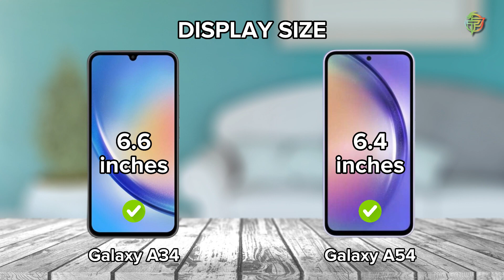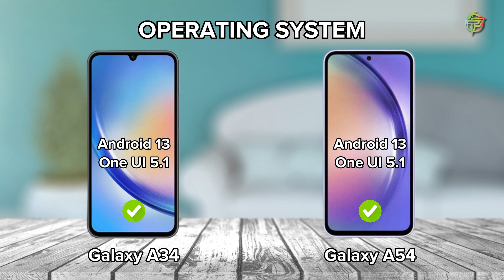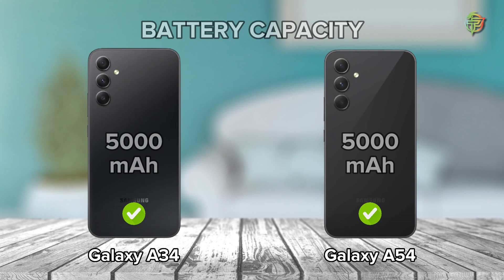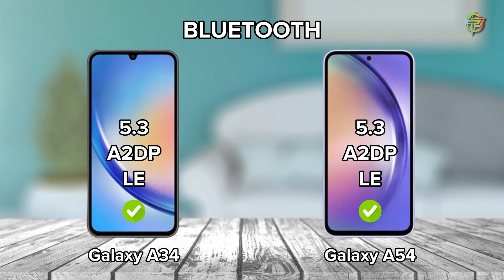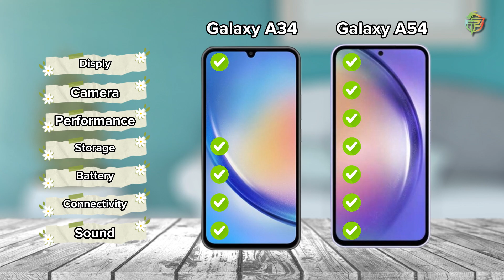Samsung Galaxy A34 Vs Samsung Galaxy A54 | Full Comparison.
Please Comment on Which Phone is Better For You?